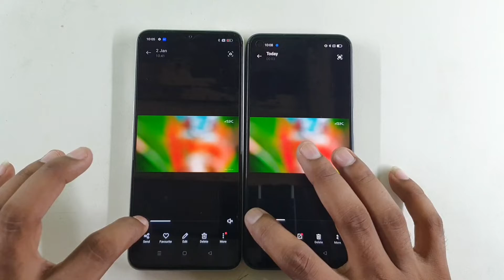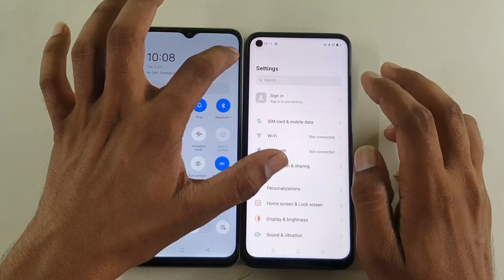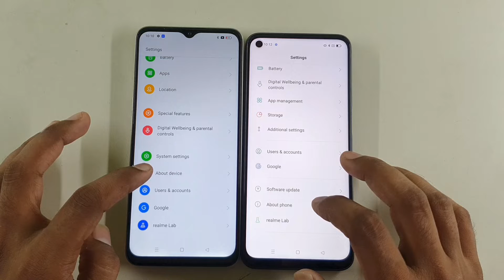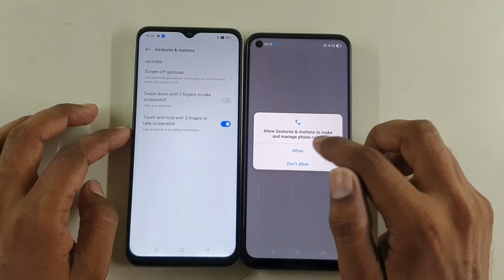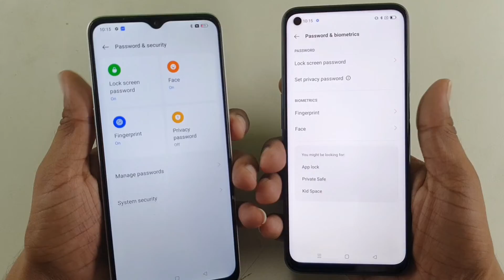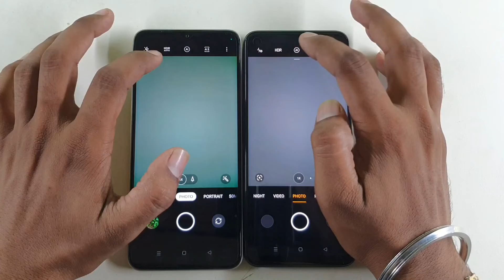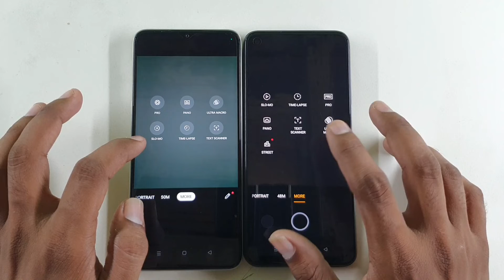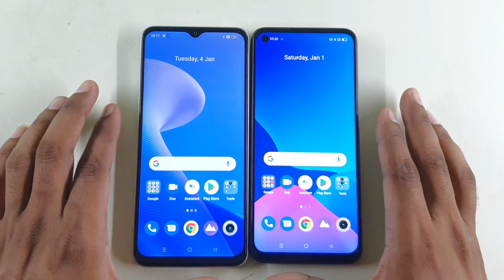Realme 9i 5G vs Realme 9 5G Full Comparison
Realme 9i 5g vs Realme 9 5g ka full Comparison.